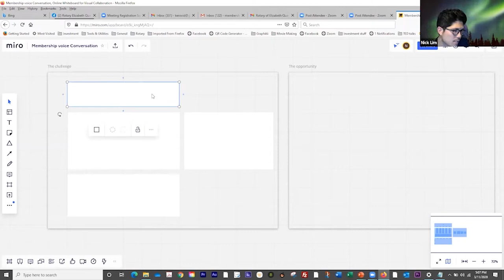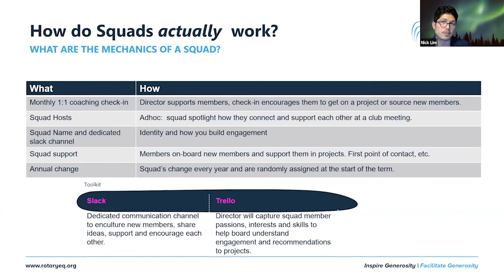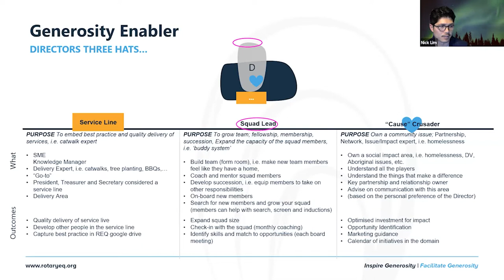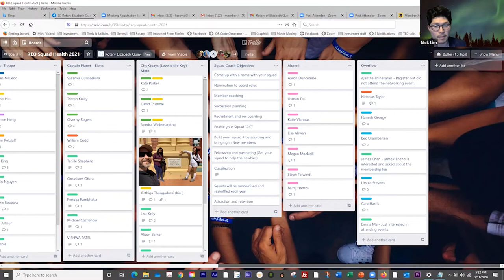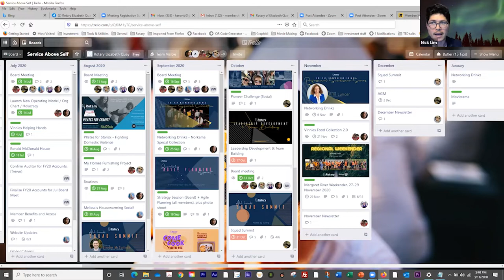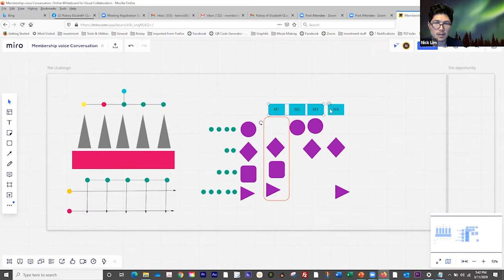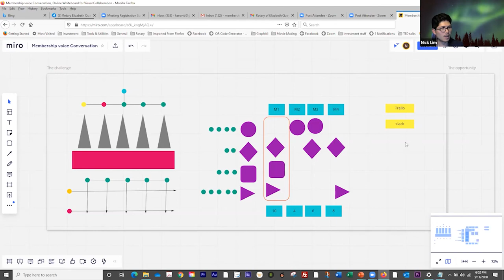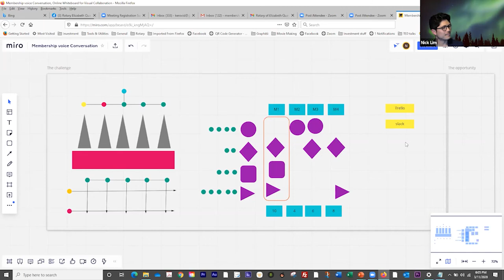Rotary Elizabeth Quay: Innovation and Evolution (Nick Lim)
Nick Lim spent two years as the President role of the Rotary of Elizabeth Quay [REQ]. The club transformed the way they work; through shared accountability, authenticity and feedback, project swarming and passion. These principles have ushered in new board roles, ways of meeting, project delivery and fellowship. At the heart of this club are the Squads - self governed fellowship groups. With the focus set squarely on relationships and projects the club is experiencing a new wave of momentum and 15% growth in membership. Change is not always easy, or simple but by working together, celebrating the quick wins and observing challenges as lessons, the team are gaining confidence in the new way of working. Join Nick and explore a new way to deliver Service above Self and manage change along the way.

Nick is known for his ability to see the bigger picture and think our of the box. He currently works at BHP as a Superintendent in Finance and External Affairs, Enterprise Improvement. He has a background in Organisational Psychology and he applies his knowledge of human behaviour to business transformation; strategy, org. transformation, change management and project delivery. His primary experience is in People Strategy, Change and organisational transformation. Nick maintains a variety of interests in the NFP sector. He contributes much of his spare time to the improvement of community through his various board roles. Nick has been described as a highly engaging facilitator and dynamic speaker.